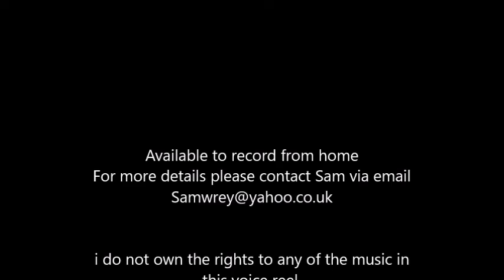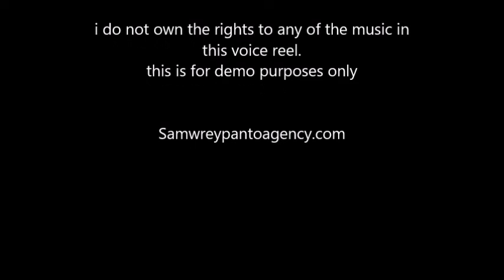SAM WREY VOICEREEL ANIMATION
here is a short voicereel to demonstrate my vocal character ability. this voice reel id dedicated to animation songs.